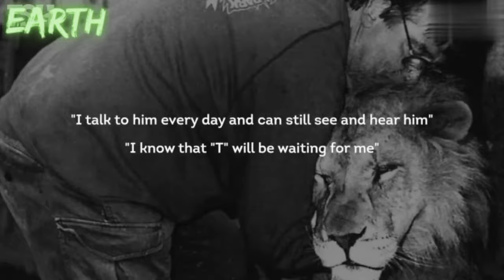The Incredible Love Story of Nick Loudon & Turkana The Lion| This is Earth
"I didn't know what I was going to do when he died. I thought this was the first day of the rest of my life" 💔

⭐ If you've enjoyed this video! Let us know by sending stars in the comments section below!

Also, like my FACEBOOK page for more interesting videos.